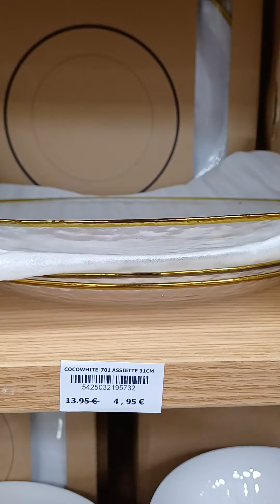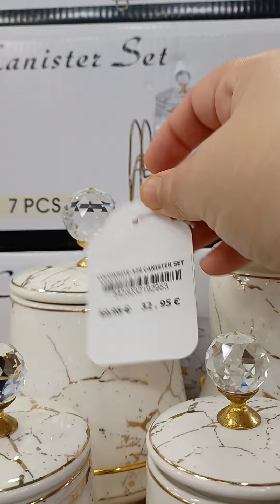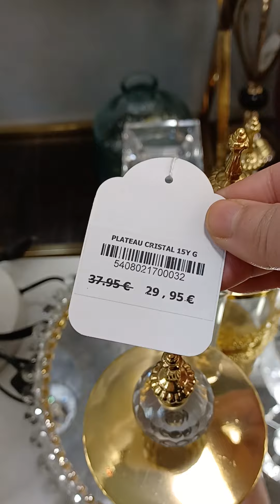sena home de scharbeek